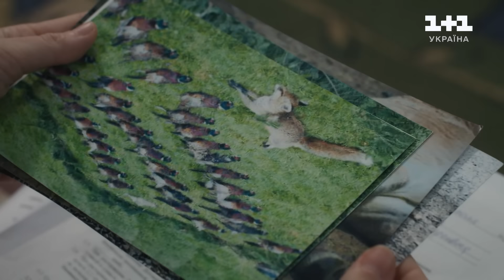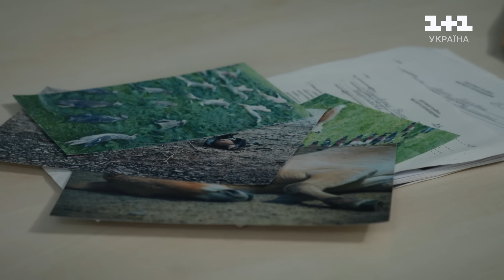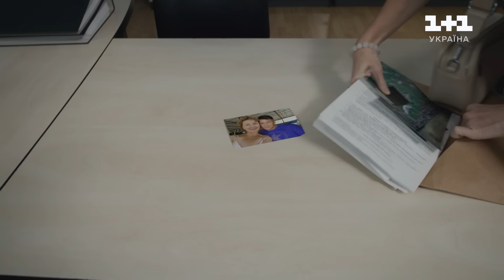Учениця Мольфара. 6 серія | Заплутана історія | СЕРІАЛ НА 1+1 УКРАЇНА | Містика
Дивись новий український серіал Учениця мольфара - 1 сезон 6 серія на  @1plus1

Іван — директор школи у передмісті столиці, але завдяки своїй активності та принциповості він став лідером громадських активістів. Намагаючись боротись з несправедливістю, він не знає, що його вчинки приведуть його до…

Учениця мудрого Мольфара, яка має унікальний дар у сприйнятті та розумінні надприродних явищ, допомагатиме людям знайти шлях до розв'язання власних проблем. Спираючись на багатовікові українські традиції, досвід предків та знання старого Мольфара, вона спонукатиме людей до віри у власні сили та покаже, що навіть у найскладніших ситуаціях завжди є вихід.